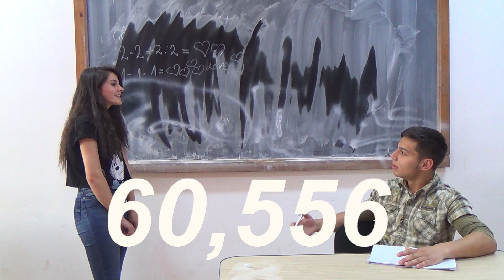100k Abonati in 100 de secunde | Gasca din Liceu Rewind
Cateva dintre cele mai tari momente din videoclipurile Gasca din Liceu intr-o suta de secunde.